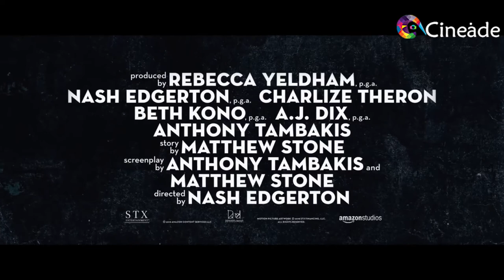GRINGO (March 2018 ) Latest Official Trailer with Teaser - CINEADE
MOVIES THAT WILL BLOWYOURMIND THIS MARCH 2018 (Gringo)

Gringo is an upcoming American action comedy movie directed by Nash Edgerton  ( Australian film director and stuntman, and a principal member of the movie-making collective Blue-Tongue Films) @nashedgerton
Written by Anthony Tambakis and Matthew Stone.

  Gringo is all about a U.S. businessman Harold Soyinka, who finds himself at the mercy of backstabbing colleagues, local drug lords and a black ops mercenary after traveling on a business trip to Mexico  . Crossing the line from law-abiding citizen to wanted criminal, Harold fights to survive an increasingly dangerous situation that raises the question --
Is he out of his depth or two steps ahead?

Cast with their handles on instagram

Charlize Theron    @charlizetheron__
Joel Edgerton       @joeledgerton
David Oyelowo       @davidoyelowo
Amanda Seyfried @mingey
Thandie Newton    @
Sharlto Copley       @sharltocopleyofficial
Paris Jackson          @parisjackson
Yul Vazquez             @yuluminati
Harry Treadaway    @

Teaser Edited by @hephzibahmedia - Cineade Video editor
(Africa's most creative cinematographer)

We will always give you the best of Movie trailers, News and reviews.

What are you looking forward to in this movie?